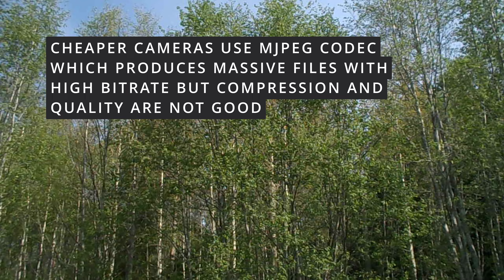Different Cameras - Video Quality compared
Different Cameras Compared – There is a big difference in Video Quality - 720p to 4K different cameras and video formats

0:00 Intro Montage
0:02 Intro
0:17 Pocket Camera
0:33 Mobile Phone
0:45 HD camcorder
1:00 GoPro
1:14 Laptop Webcam
1:29 Outro